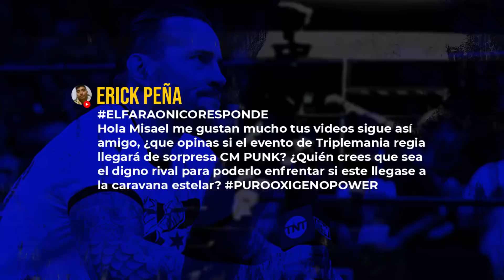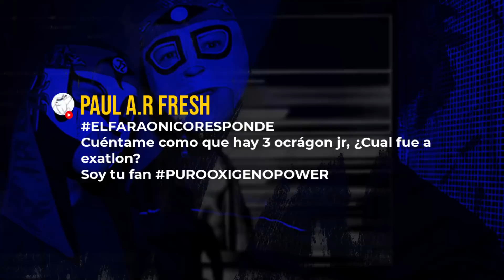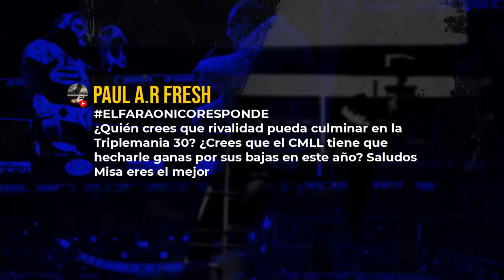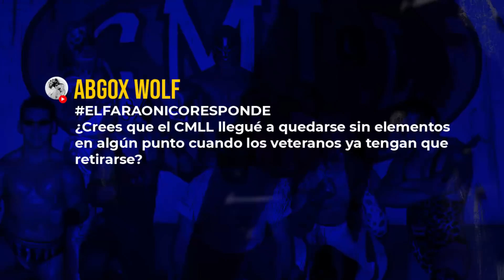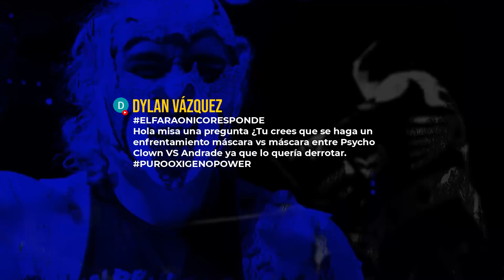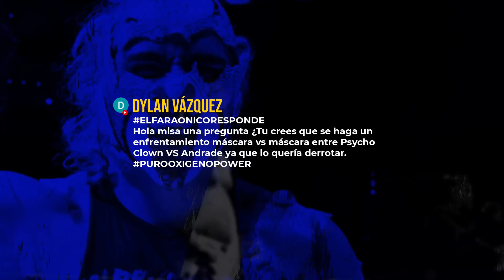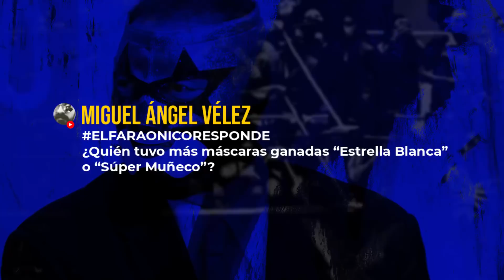¿CAÉRA UNA MÁSCARA EN TRIPLEMANIA REGIA? | ¿LO CREEN POSIBLE? | VIDEOS OXIGENADOS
¡Amigos! Aquí les dejamos el video  recuerden que esta solo es mi opinión de este tema, mejor dinos ... ¿Qué piensas acerca de esto?